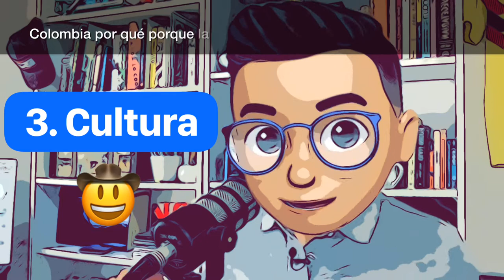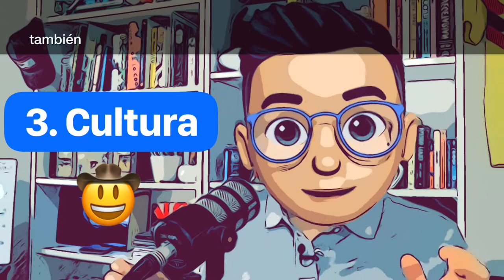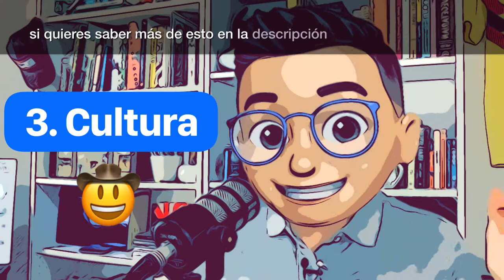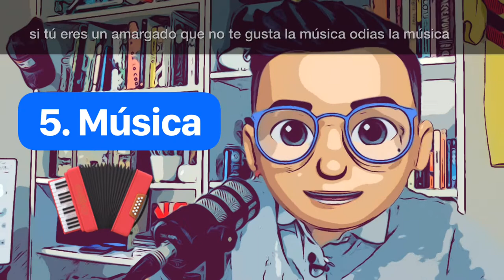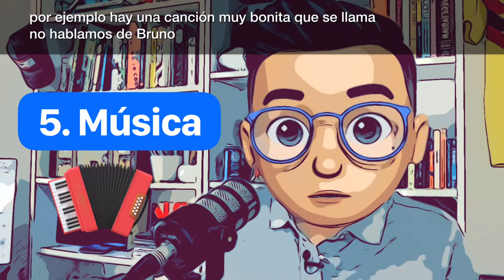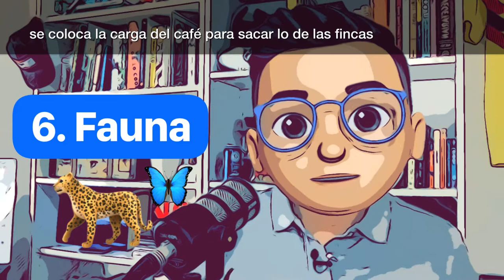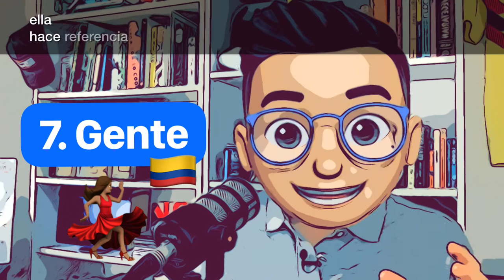NO Veas la película ENCANTO si estás Aprendiendo Español 🇨🇴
10 Razones por las cuales NO deberías ver la película “Encanto” de Disney

✈️ Estudia Español en Colombia. Inscríbete Aquí 👇para recibir la información.

Capítulos
0:00 Introducción
1:19 Aprender Español
2:57 Paisajes
4:42 Cultura
6:33 Comida
7:31 Música
8:33 Fauna
10:09 Deportes
11:02 Gente
12:38 Niños
13:06 Drogas

En mi canal puedes Aprender Español colombiano con videos (en español con subtítulos) mientras conoces la cultura colombiana. Videos todos los Miércoles.

No veas la película 🍿 Encanto en ingles si estas aprendiendo español | 10 razones porque no deberías verla.